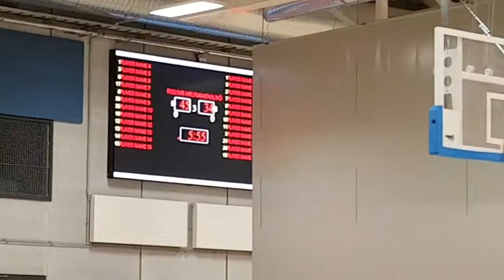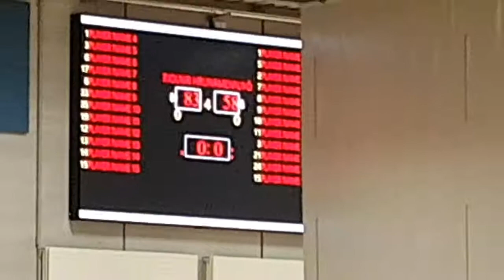Íslmót KKÍ.10.fl.kk.f2004/5.Fjölnir 83:58.Seinni hálfl.101119.